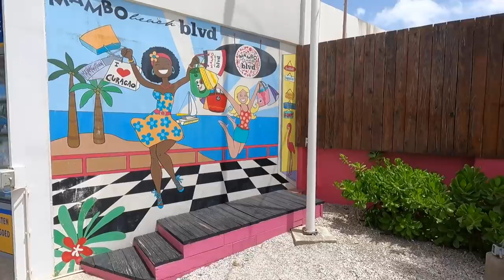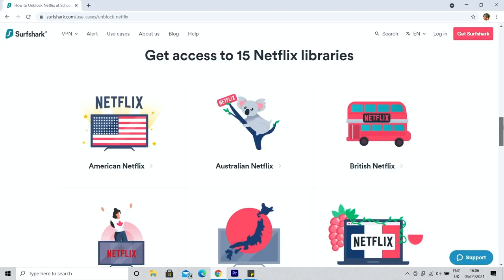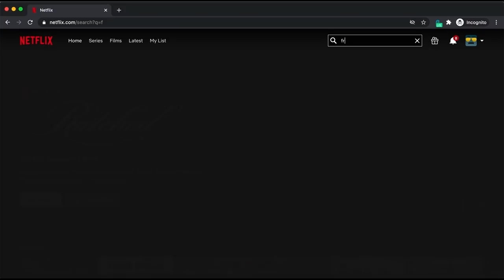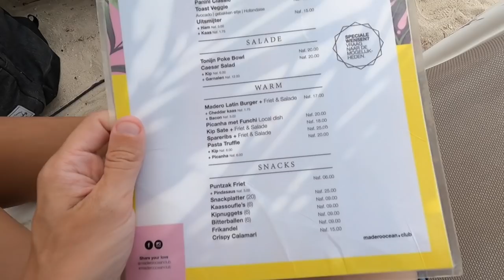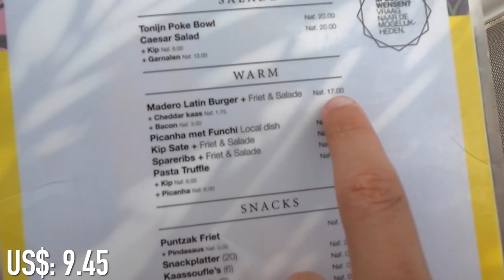CURACAO 🇨🇼 A DAY IN PARADISE | MAMBO BEACH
VIDEO DESCRIPTION:
In this video we visit Mambo beach in Curacao